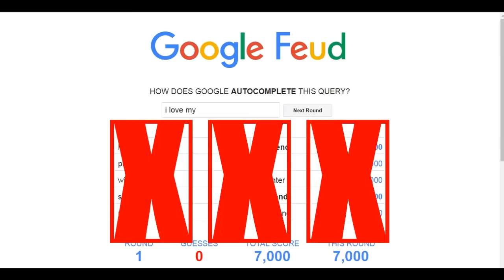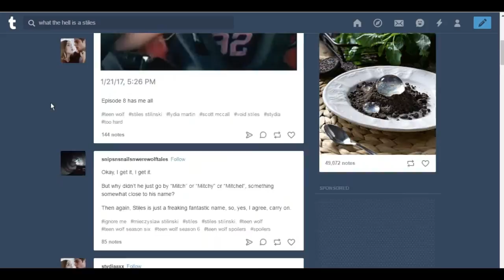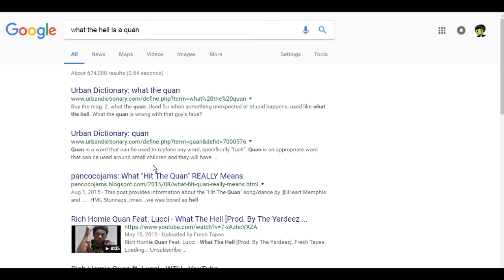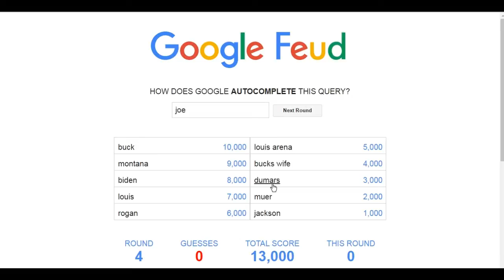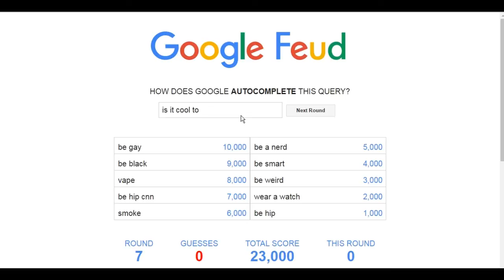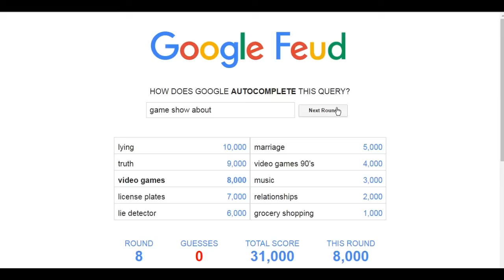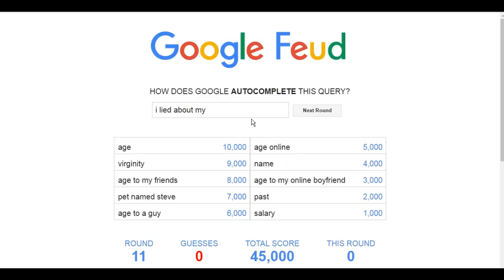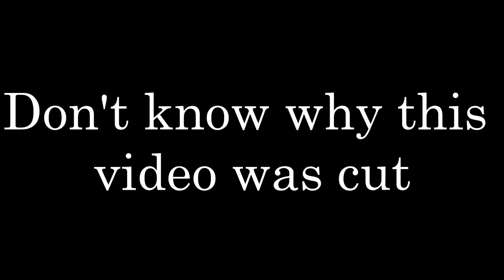Google Feud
there's no way to know